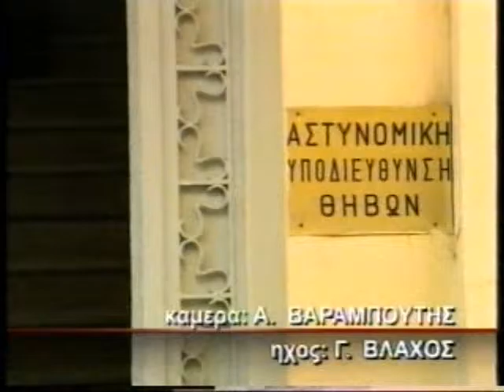ΠΡΩΪΝΕΣ ΔΙΑΔΡΟΜΕΣ 28/09/1999 Μέρος 1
Καλεσμένοι Γεωργία Σιδέρη, Κώστας Γιαννόπουλος